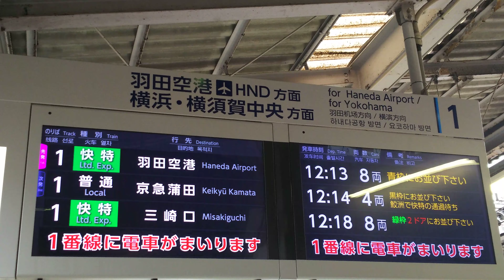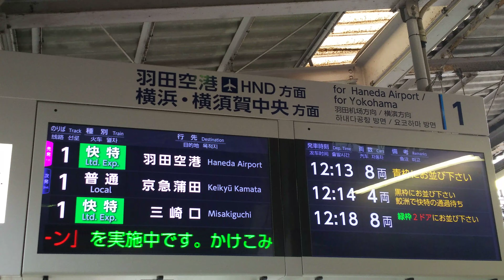京浜急行品川駅1番線🚃電車接近音楽（赤い電車）🎶＆空港チャイム🚃💨